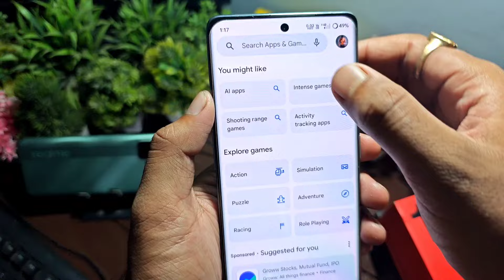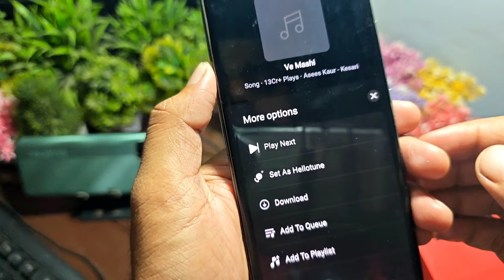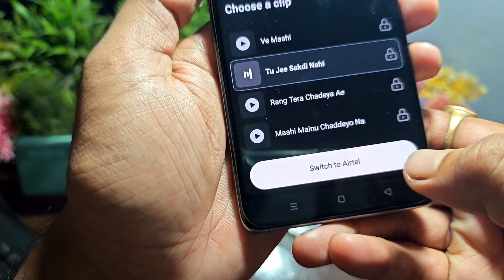Jab hume koi call kre to gana sunai de || outgoing ringtone kaise set kare jo dusre ko sunai de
Jab hume koi call kre to gana sunai de || outgoing ringtone kaise set kare jo dusre ko sunai de call pe song kaise set kare apna call par song gana kaise lagaye

🤞🏻KEEP SUPPORTING

कॉल करते समय गाना कैसे सुनाए
जब कोई हमे काल करेगा तो उसे गाना सुनाई देगा
koi phone kare to uske mobile mein song kaise suni de
call me gana kaise set kare airtel
call par song kaise lagaen
koi call kare to song kaise lagaye